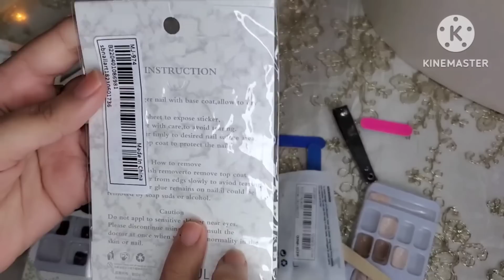طريقة وضع الأظافر 💅شي ان shein في خمس دقائق بكل سهولة و كيدومو مدة أسبوع/Faux ongles shein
اليوم تكلمت عن طريفتي في تركيب الاظافر الصناعية من شي ان في خمس دقائق فقط ! الطريقة جدا سهلة وبسيطة